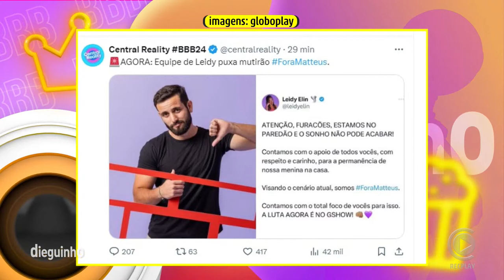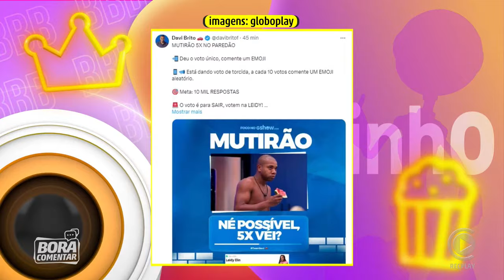🚨 Pitel REVELA que irá contar que colar é FALSO para Calabreso! Adms se movimentam ✂️Dieguinho